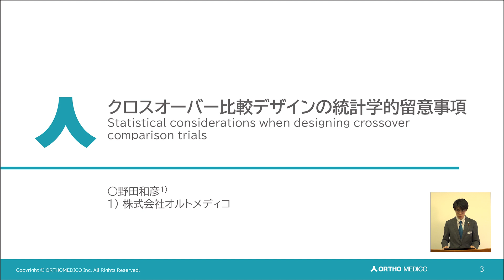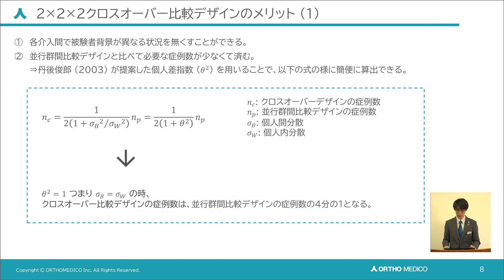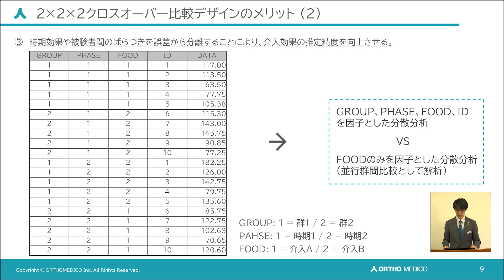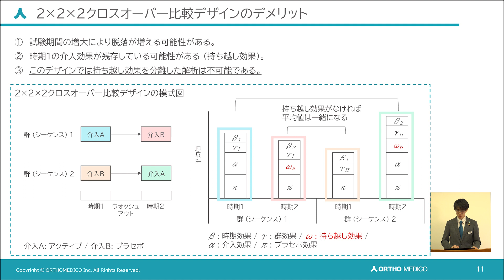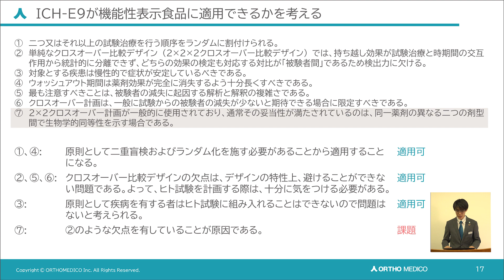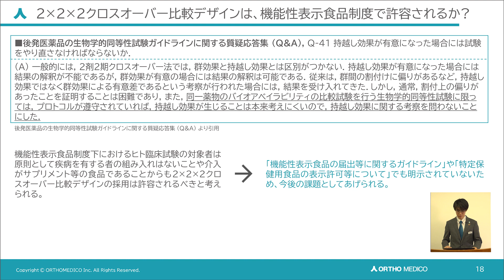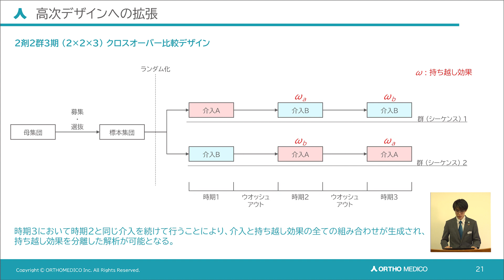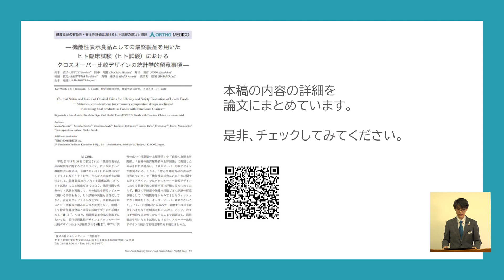クロスオーバー比較デザインの統計学的留意事項【食品開発展2023】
食品開発展2023の出展社セミナーにて、「クロスオーバー比較デザインの統計学的留意事項」と題してセミナー発表を行いました。

クロスオーバー比較デザインは、RCTの1つです。並行群間比較デザインよりも症例数が少なくなる特徴がありますが、介入を交差させているため様々な留意事項があります。これらの留意事項をよく知り制御することで、適切な統計解析を実行できます。また、本講演では発展的なデザインも紹介するので、是非ご参加ください。